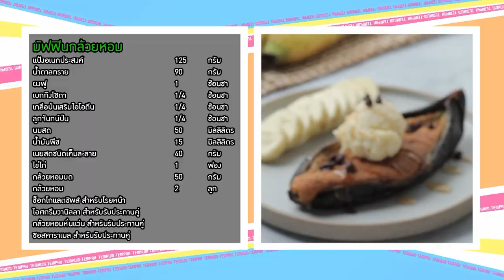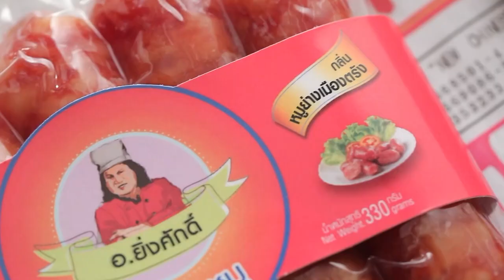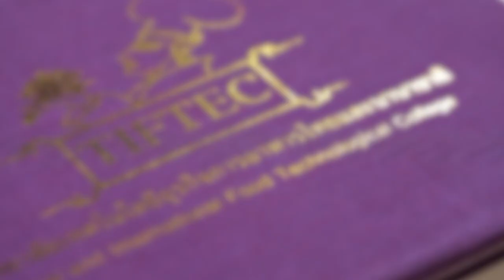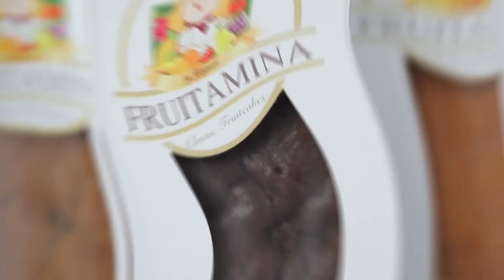เต็มปากเต็มคำ (รวมกล้วย) มัฟฟินกล้วยหอม / รวมกล้วยบวชพระ l EP.160 (Full)